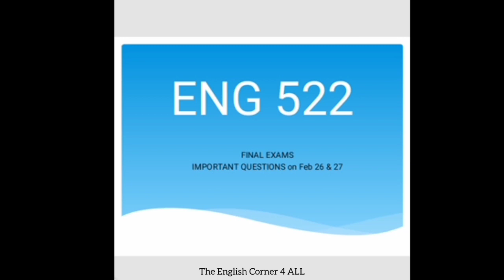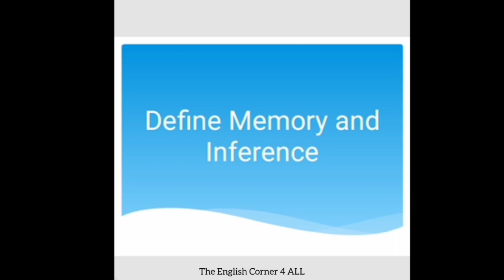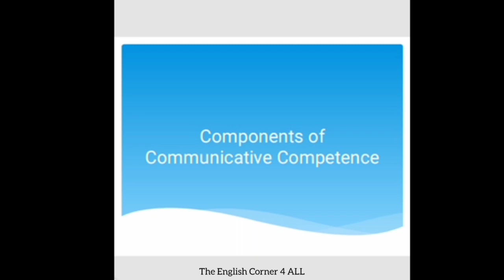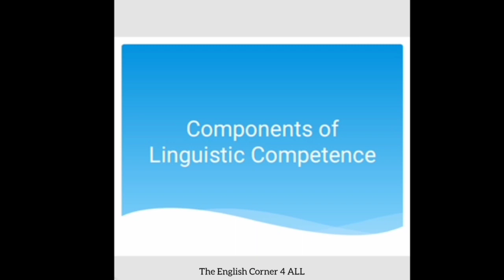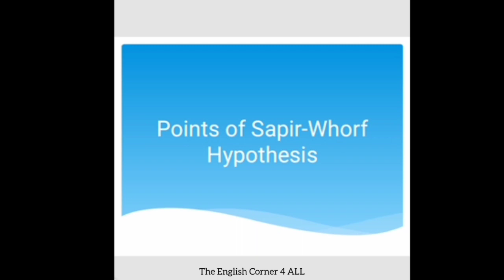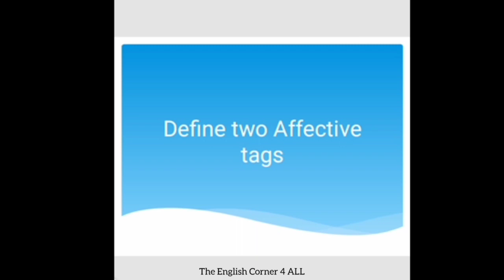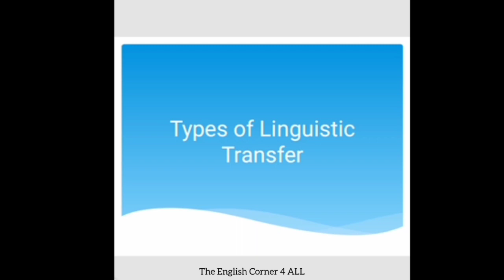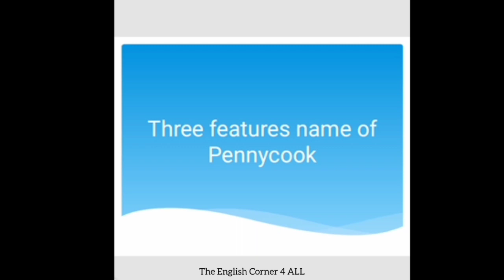Eng 522 important question for final exams, Virtual university lectures in Urdu and Hindi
This video is about Eng 522 final exams. These questions have been collected for those students who do not have enough time for preparation.